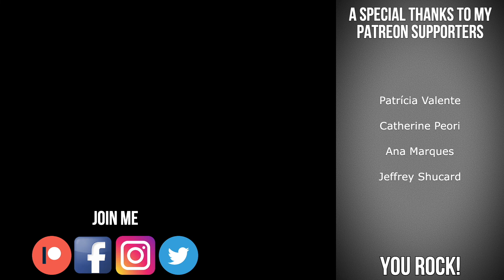Drive - Incubus [acoustic cover] by João Peneda